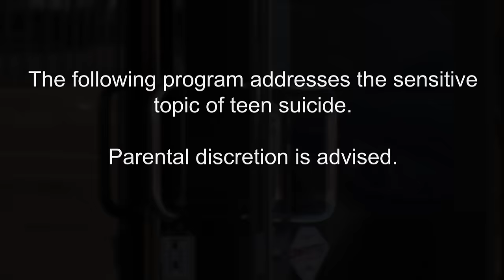The ALDC Reaches Out for Help (S6 Flashback) | Dance Moms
The ALDC raises awareness for the suicide hotline with an emotional group dance in this flashback clip from Season 6, Episode 29, "JoJo Is a No Show."